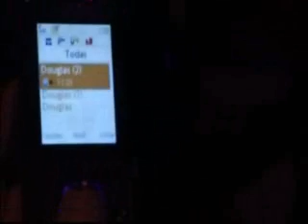Voyeur na Trilha de Descolados da MTV (1° episódio/ música: Little Mamma